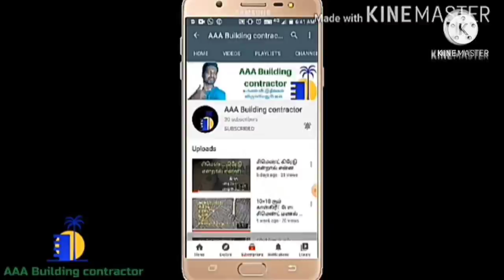ரூப் கான்கிரீட் தண்ணீர் எத்தனை நாள் நிருத்த வேண்டும்? Roof concrete curing time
ரூப் கான்கிரீட் தண்ணீர் எத்தனை நாள் நிருத்த வேண்டும?